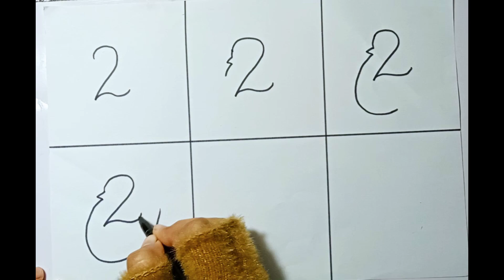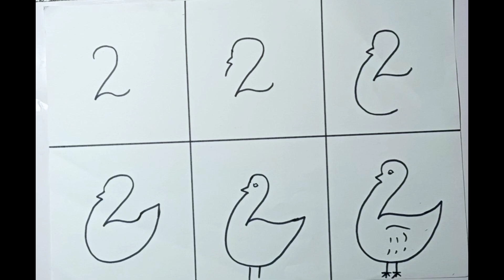How to draw duck with Number 2#foryou#trending#stepbystepdrawing#drawing#duck#duckdrawing#art